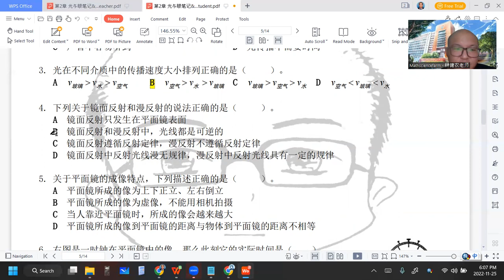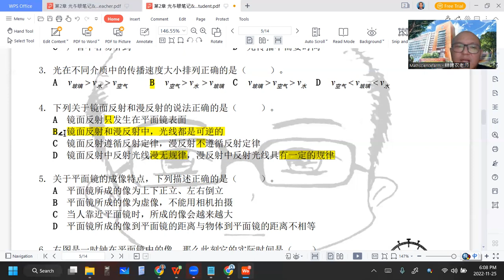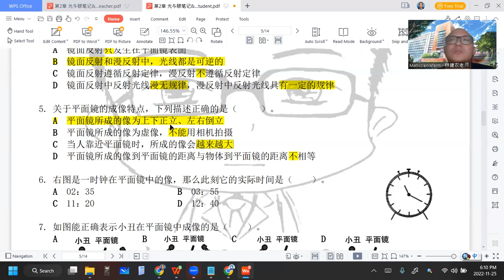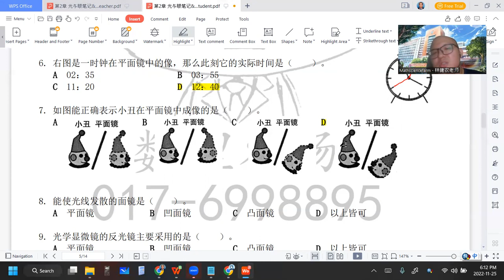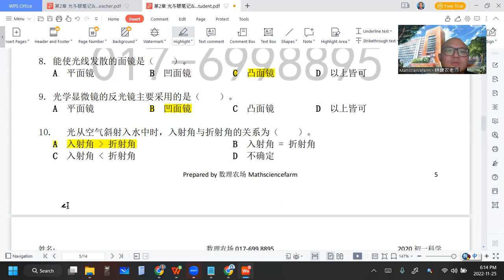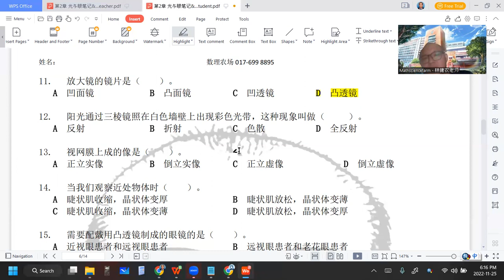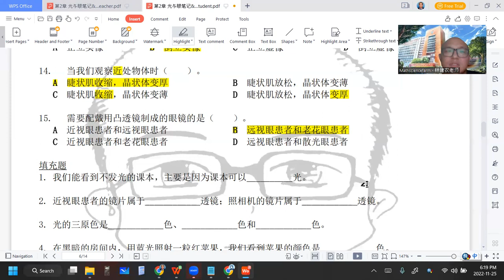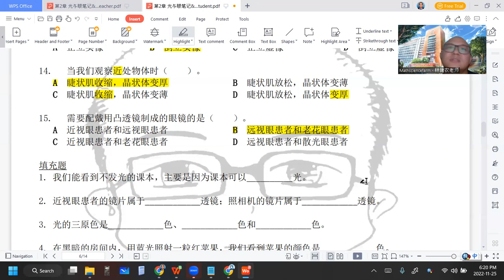2022 11 25 《网课不停歇》 初二科学1下2作业Part1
初一科学下册第2章 光与眼
作业Part1